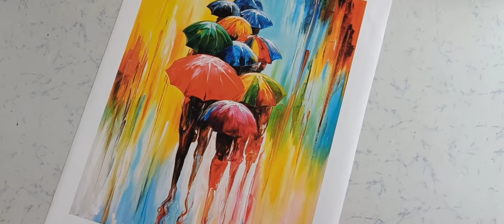Abstract umbrellas canvas painting for home decor painting size-24 width x 28 height inch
Description

PAINTING SIZE - 24 width x 28 height INCH, UNFRAMED. This painting is digitally printed on high quality canvas. Our printing process involves the spraying of milliones of ink droplets onto canvas. The smooth transition of colour gradients make prints appear much more realistic than other prints. Can clean with wet cloth. The printed canvas includes an extra white border for stretching it on a wooden frame. The canvas is tight woven featuring special ink-receptive coating that protects the printed surface from cracking and fading.